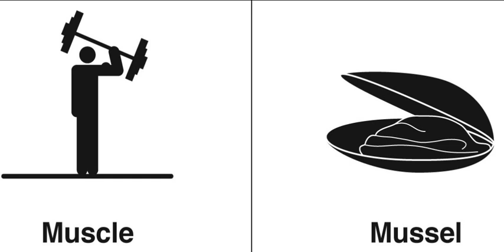Pill nº 86- HOMOPHONES (Part 6)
En la Pill de hoy daremos la sexta parte de los homophones. Recordad que las palabras homophonas son aquellas que suenan EXACTAMENTE igual, pero que se escriben y significan cosas diferentes. Os recomiendo que escuchéis las Pills 67 (1ª parte), 69 (2ª parte), 75 (3ª parte), 78 (4ª parte) y 80 (5ª parte)
sweet/suite, some/sum, sense/scents, profit/prophet, praise/prays, muscle/mussle, heard/herd, groan/grown, genes/jeans, minor/miner, sighed/side y size/sighs